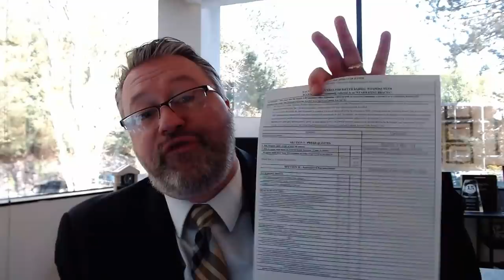How the ATF Will Enforce Their New Pistol Brace Rule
Washington Gun Law President, William Kirk, discusses the implementation of ATF's new pistol brace rule and ATF Form 4999.  Today, we try to answer the all important question of "how exactly does the ATF intend on enforcing these new rules?"  We take a careful look at all of ATF's new proposed rules on several components including unfinished frames and receivers to examine how are they likely to enforce the new pistol brace rule.  Learn more and arm yourself with education today.
Applicable Statutes, Rules and Forms.